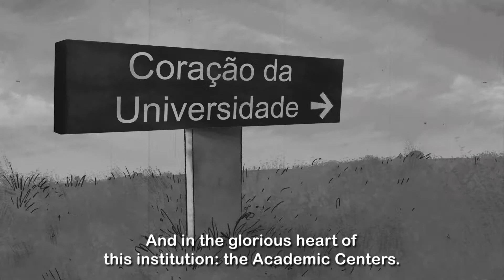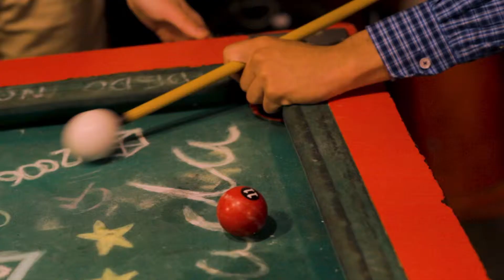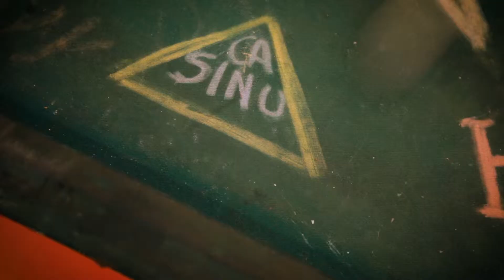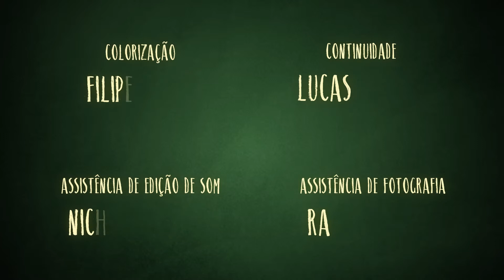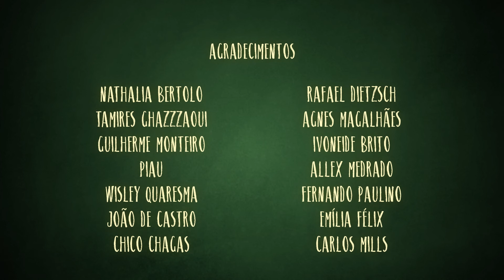Sinucada, de Rafael Stadnik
Direção e Montgem Rafael Stadnik
Roteiro Jota Pe Corvuja
Fotografia Arthur Menezes e Felipe Alves
Com Paulo Igor Freitas, Ady Estellita, Sandra Silva e outros
Produção Pupila e Cacom
14 anos